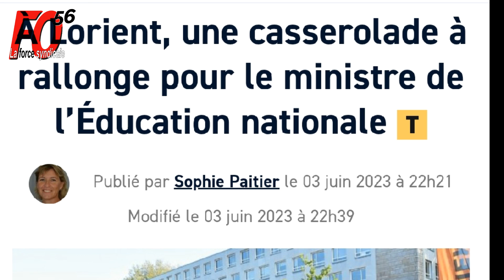🟥Casserolade pour accueillir PAP NDIAYE Ministre de l'éducation nationale à Lorient le 3/06/2023